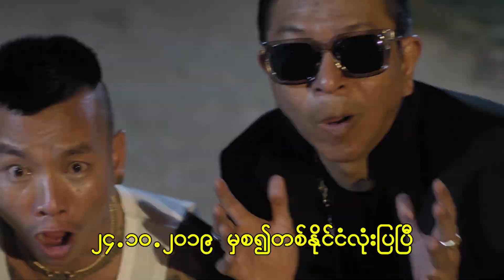အင္တာမီလန္တိုက္စစ္မွဴး အားလံုးထက္ သာလြန္သည့္ ဂိုးသြင္းမွတ္တမ္းကို လူကာကူ ပိုင္ဆိုင္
ဆယ်စုနှစ်အတွင်း အင်တာမီလန်တိုက်စစ်မှူး အားလုံးထက် သာလွန်သည့် ဂိုးသွင်းမှတ်တမ်းကို လူကာကူ ပိုင်ဆိုင်

အင်တာမီလန်အသင်း တိုက်စစ်မှူး လူကာကူဟာ ဆယ်စုနှစ် တစ်ခုအတွင်း အင်တာမီလန်အသင်းမှာ ကစားခဲ့တဲ့ တိုက်စစ်မှူးတွေ အားလုံးထက် သာလွန်တဲ့ဂိုးသွင်း မှတ်တမ်းကို ပိုင်ဆိုင်ခဲ့တယ်လို့ သိရပါတယ်။

ဆယ္စုႏွစ္အတြင္း အင္တာမီလန္တိုက္စစ္မွဴး အားလံုးထက္ သာလြန္သည့္ ဂိုးသြင္းမွတ္တမ္းကို လူကာကူ ပိုင္ဆိုင္

အင္တာမီလန္အသင္း တိုက္စစ္မွဴး လူကာကူဟာ ဆယ္စုႏွစ္ တစ္ခုအတြင္း အင္တာမီလန္အသင္းမွာ ကစားခဲ့တဲ့ တိုက္စစ္မွဴးေတြ အားလံုးထက္ သာလြန္တဲ့ဂိုးသြင္း မွတ္တမ္းကို ပိုင္ဆိုင္ခဲ့တယ္လို႔ သိရပါတယ္။